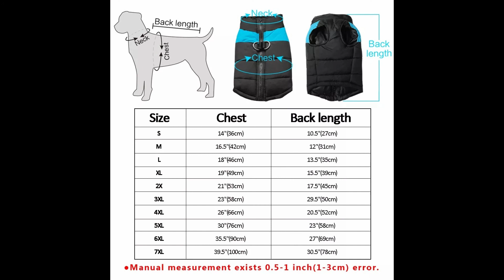Dog winter clothes | Dog Warm clothing Vest Jacket | For all sizes!!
Winter Dog Puppy Clothes Vest Jacket Chihuahua Clothing Warm Dog Clothes Coat For Small Medium Large Dogs S-5XL and available in 4 different Colors.

👉 Pet dog Vest

Type: Dog Coat Jacket Vest
Material: Polyester
Season: Autumn/ Winter
Color: Blue/Pink/Red/Green
Feature: Winter Dog Vest
Zipper design, easy on and off,  Easy to clean and wash
Quilted Padded Puffer, Keep your dog warm and comfortable in cold weather
With a D-ring each side of the zipper, easily attach your dog's lead, convenient for walking your dog
We bring the latest animal / pet collection and accessories. Hope you enjoyed the video.
Note: All the products in this video belong to the website owner and the product owner. This is not a promotional video.